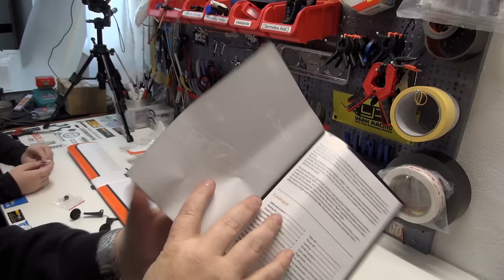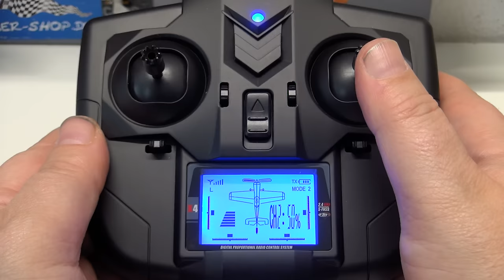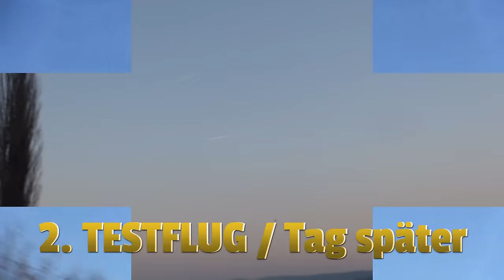Futuba XK A600 DHC-2 RTR Flugzeug - Unboxing und Testflug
⤵ Auf "MEHR ANZEIGEN" klicken! ⤵

Mein Sohn wünschte sich schon länger ein RTR Einsteigerflugzeug, bei Hobby24.org bin ich jetzt fündig geworden. Wir haben uns das Futuba XK A600 DHC-2 RTR Flugzeug für € 118,95 bestellt. Im Video seht Ihr wie wir den Flieger auspacken und wie Junior mit dem XK A600 zum ersten Mal abhebt.

✪MEINE LINKS: ⤵